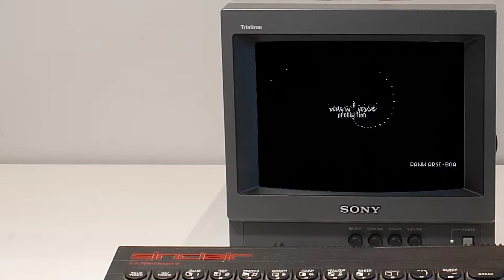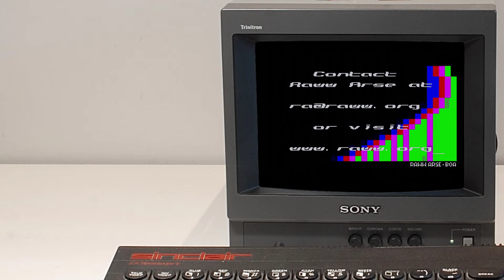RAWW ARSE - BUNCH OF ARSE